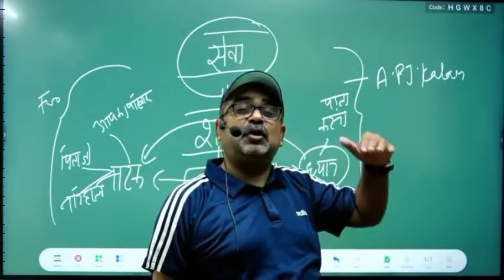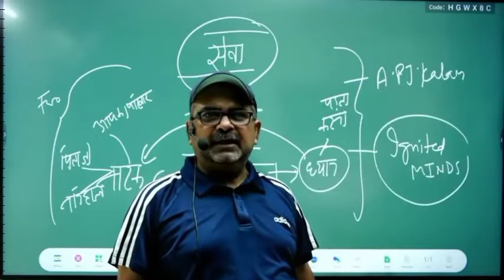Book 'Ignited Minds' should be made compulsory in all schools | Avadh Ojha Sir